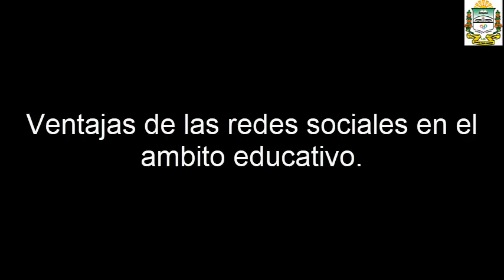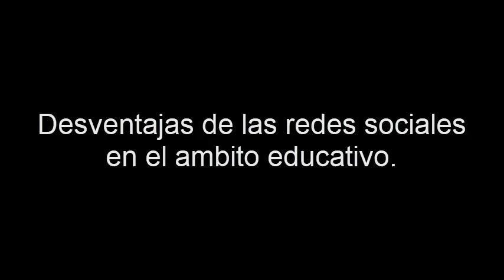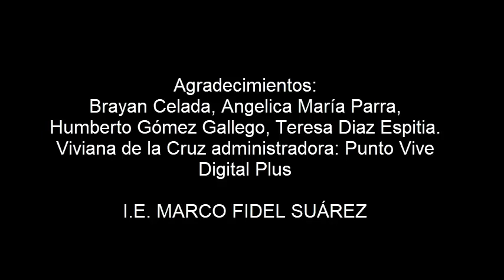redes sociales- I.E. marco fidel suarez - 2019